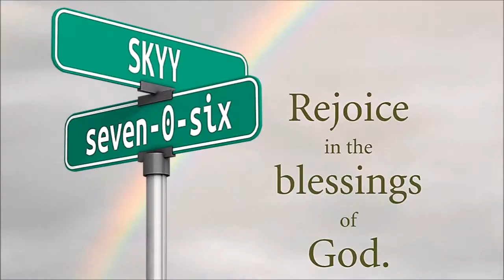Godly!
God bless our Youth Minister, Carlos "Skyy" Sandle.  He's getting it done at NBNB and "seven-0-six!"  He adds the adjective (Godly) to the nouns (Man, Friend, Husband, Father, Son, Minister, & Citizen) to the glory of God!